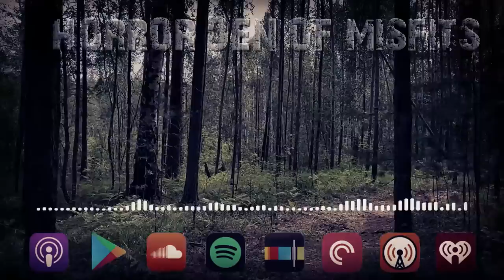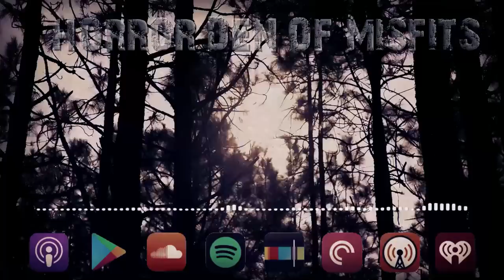TOP SECRET CREATURE SIGHTINGS GOVERNMENT TRIED TO SUPPRESSED (COMPILATION)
TOP SECRET CREATURE SIGHTINGS GOVERNMENT TRIED TO SUPPRESSED (COMPILATION) - FEATURING GOATMAN, YETI, RAKE, CRAWLERS, SASQUATCH AND GHOSTS

Horror Den of Misfits is a true horror story channel that narrates scary, creepy and paranormal horror stories. We write, narrate and film videos that are mostly about deep woods, park rangers and national park horror experiences.